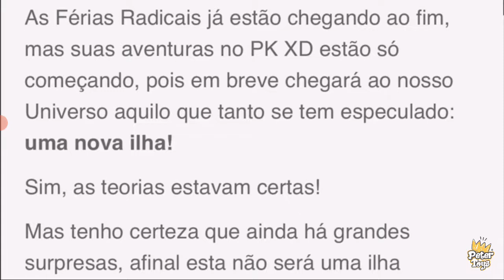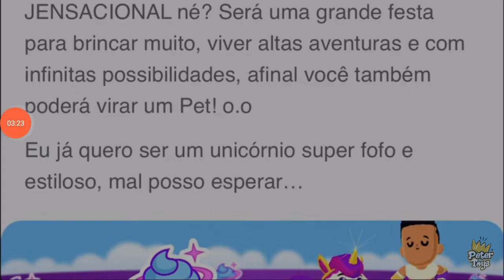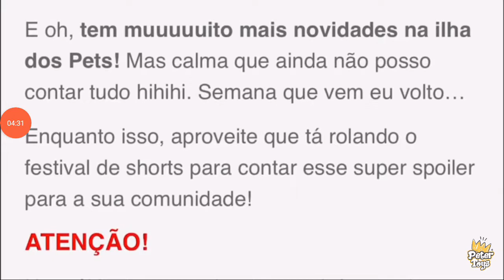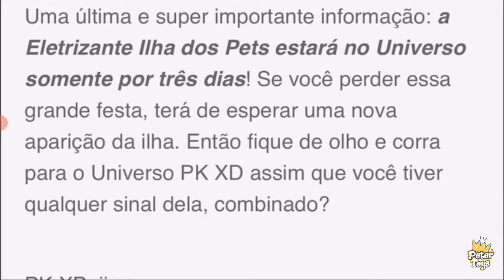PKXD SPOILE NOVA ILHA ELETRIZANTE ILHA DOS PETS